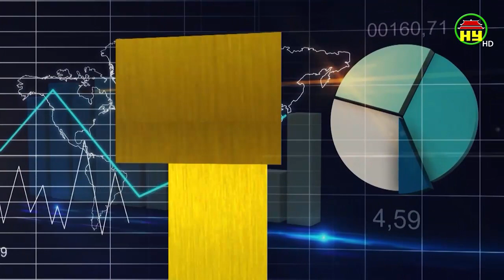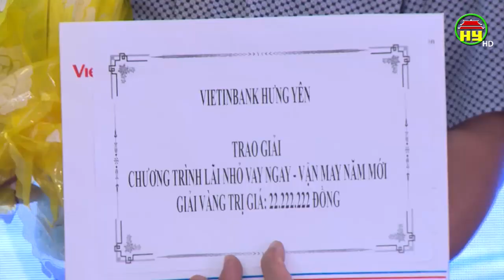Giá gia cầm giảm mạnh do ảnh hưởng của dịch cúm gia cầm